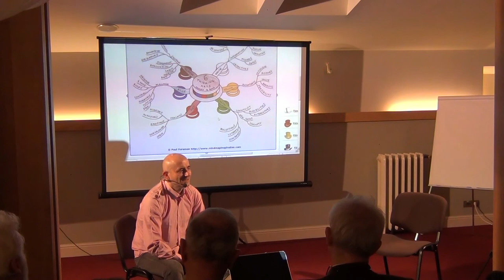ÎNCOTRO? Jam session politic / P1 / Cafeneaua Complexitatii